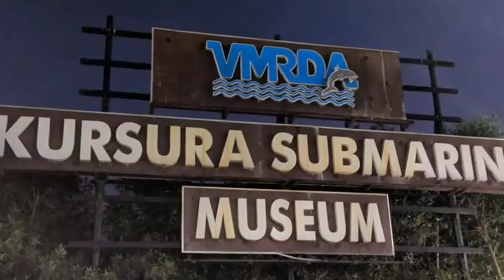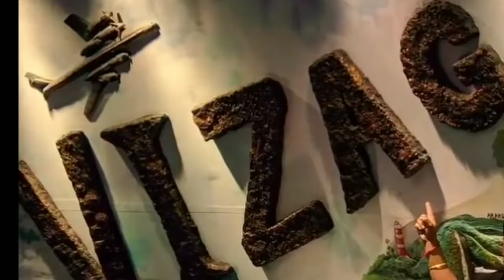Vizag Trip / places to visit in vizag